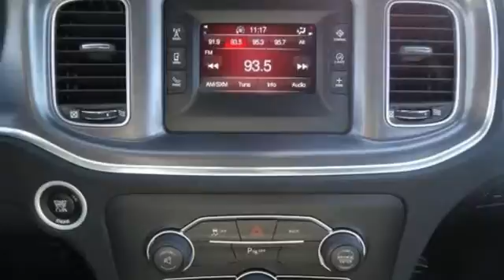2015 Dodge Charger Lafayette Indianapolis, IN #115005-5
Year: 2015
Make: Dodge
Model: Charger
Trim: SE
Engine: 6 Cylinder
Transmission: 8 Speed Shiftable Automatic
Color: Billet Silver Metallic Clearcoat
Stock #: 115005-5
VIN: 2C3CDXBG7FH742280
This 2015 Dodge Charger SE is offered to you for sale by Twin City Dodge, Inc.. This Dodge includes: ENGINE: 3.6L V6 24V VVT (STD) Flex Fuel Capability V6 Cylinder Engine BLACK, CLOTH SEATS Cloth Seats POPULAR EQUIPMENT GROUP Keyless Start Remote Engine Start Rear Parking Aid Satellite Radio SPORT APPEARANCE GROUP Rear Spoiler TRANSMISSION: 8-SPEED AUTOMATIC (845RE) (STD) 8-Speed A/T Transmission w/Dual Shift Mode A/T *Note - For third party subscriptions or services, please contact the dealer for more information.*brWhy spend more money than you have to? This Dodge Charger will help you keep the extra money you'd normally spend on gas. You've found the one you've been looking for. Your dream car. The look is unmistakably Dodge, the smooth contours and cutting-edge technology of this Charger SE will definitely turn heads.

Twin City Dodge Chrysler is the #1 Dodge and Chrysler dealer in Mid-Northern Indiana. If you are looking for a new Dodge or Chrysler then visit our showroom to test drive your new vehicle today. We have a large selection of pre-owned cars and trucks in stock so visit us today at Sagamore and Kossuth in Lafayette or online for your new or used vehicle purchase.

Address:
650 Sagamore Parkway South
Lafayette Indianapolis, IN 47905